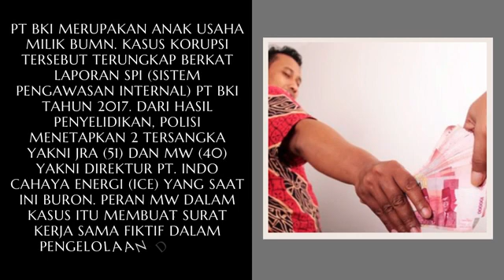Polri-Kejaksaan Diminta Tak Tunda Hitung Kerugian Negara Perkara Korupsi